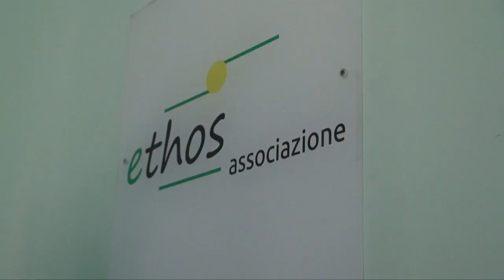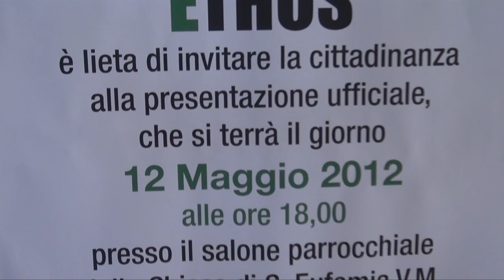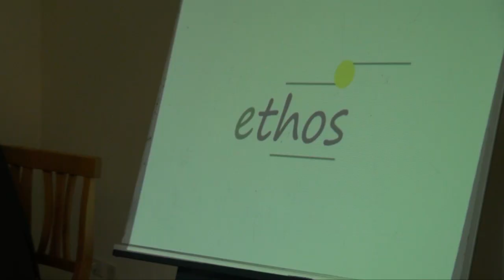Carinaro (CE) - Inaugurazione Ethos (12.05.12)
- Carinaro (CE) - Inaugurazione Ethos. Entusiasmo per la presentazione alla città dell'associazione socio-politico-culturale "Ethos". L'incontro, aperto al pubblico, che si è svolto nel salone parrocchiale, ha visto l'intervento del presidente, Mario Moretti, che ha illustrato l'origine dell'ambizioso progetto: "Ethos -- ha spiegato il giovane professionista carinarese -- è un luogo pulito ed interpreta questo concetto nell'ottica di un nuovo 'inizio' di vita associativa che parte dalla conoscenza della realtà nella quale viviamo per contribuire al suo concreto miglioramento e ad una nuova idea di vivibilità.  Mi auguro che le nostre idee possano essere condivise dalla comunità carinarese e non solo. Spero di essere in grado di adempiere al compito che mi è stato affidato dagli altri membri".

Invitata l'amministrazione comunale, vista l'assenza del sindaco Mario Masi, all'estero per impegni familiari, il presidente ha preso lettura della missiva, nella quale vengono sottolineati la volontà e il sostegno dell'Ente per una proficua collaborazione. All'intervento di Moretti, che si è detto lieto di poter accogliere l'invito e la disponibilità del mondo politico carinarese, ha fatto seguito quello del vicepresidente, Nicola Turco, che ha illustrato le finalità del nuovo organismo: "Condividiamo il concetto di 'politea', nostro valore fondamentale. Noi siamo indipendenti da qualsiasi logica di comodo. Siamo fautori di un modo nuovo di partecipare alla vita politica. Siamo aperti al dialogo e all'incontro con tutti, perché agiamo per il bene della comunità".

"Essere giovani vuol dire tenere aperto l'oblò della speranza, anche quando il mare è cattivo e il cielo si è stancato di essere azzurro". E' con questo aforisma di Bob Dylan che il segretario, Nicola Zampella, è intervenuto nel corso della presentazione. L'idea espressa da Zampella è quella di impostare il cammino associativo con ciò che c'è di buono nel paese, fortificandolo. La sua attenzione è centrata anche sulla necessità e l'esigenza di una componente femminile.

L'incontro ha visto anche gli interventi di alcuni tecnici: l'ingegner Giuseppe Mattiello, che ha illustrato le caratteristiche tecniche del sito web che fa capo all'associazione e il modo di interagire con essa, e l'architetto Arturo Santini che ha ideato il logo del sodalizio. "Nella grafica -- ha spiegato Santini -- abbiamo cercato di tradurre il nostro messaggio: ethos al centro di tutto.  A questo proposito la scelta dei colori non è casuale: il giallo a sostegno della creatività e il verde a testimonianza della solidità delle nostre idee. Ethos come rampa di lancio per un nuovo percorso".

Le conclusioni sono state affidate a Francesco Menditto, che ha dichiarato: "Non abbiamo solo carattere politico anche perché sarebbe prematuro poter instaurare dei rapporti con la realtà politica. Devono essere dei contenuti validi per poter operare delle scelte di questo tipo. Noi potremmo essere un punto di riferimento per poter discutere dei problemi esistenti sul territorio. Crediamo che Ethos -- ha concluso Menditto -- possa essere un valido laboratorio di idee, spunto ed innovazione". (12.05.12)